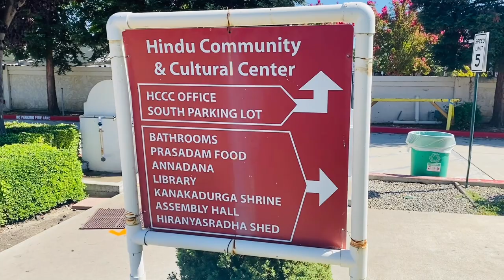Shiva Vishnu Temple in USA | Hindu temple in Livermore, CA | शिव विष्णु मंदिर 🙏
Shiva Vishnu Temple in USA | Hindu temple in Livermore, CA |  शिव विष्णु मंदिर 🙏Hindu temple in Livermore, California Traditional-style Hindu temple & cultural center with intricate carvings, established in 1977.
I am from Haryana India. It has been 7 YEARS in USA. Now I think I can give you lot of information about America and also give you experience of beautiful nature landscapes place and tourist destination of USA and specially California.